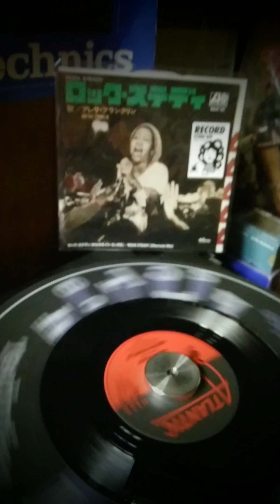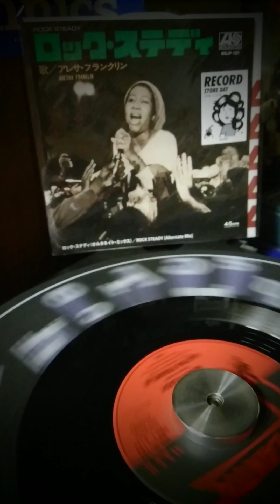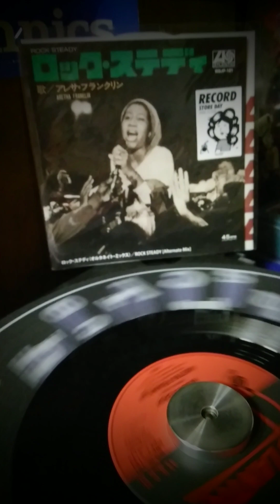ARETHA FRANKLIN /ROCK STEADY(2019 ·Record Store Day ·Japanese Pressing 7inch mono)arethafranklin